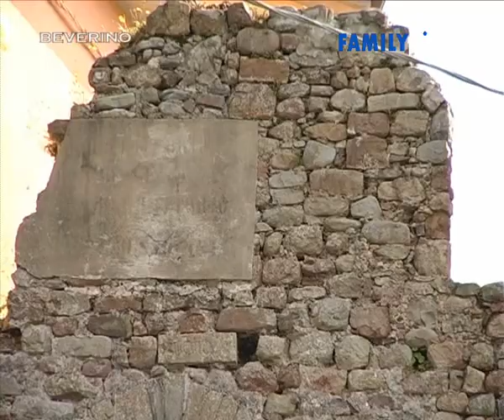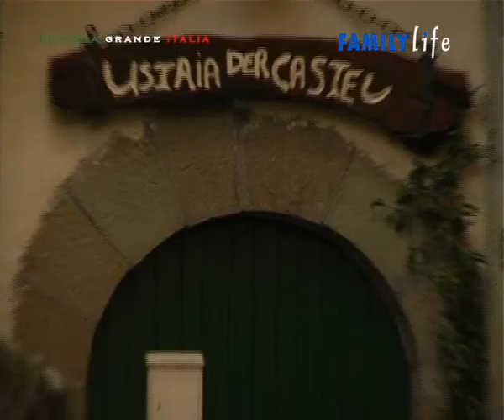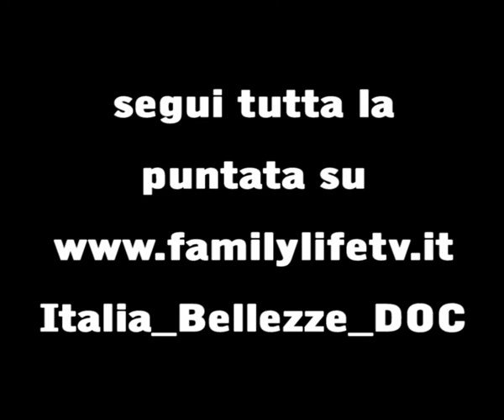Beverino - Piccola Grande Italia 59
Comune ligure, in provincia della Spezia, con più di duemiladuecento abitanti. Il patrono è Esaltazione della Santa Croce.